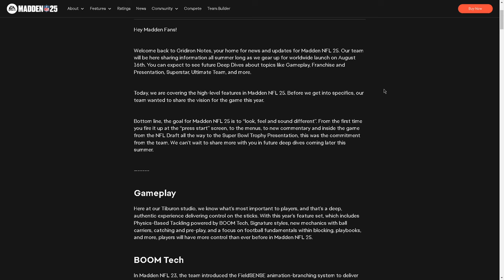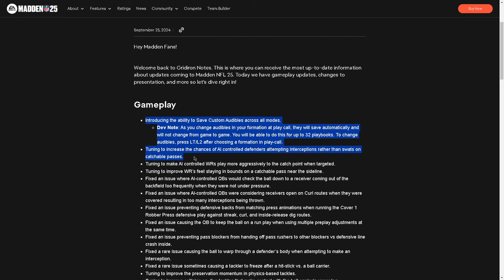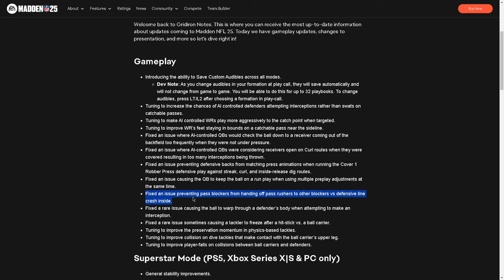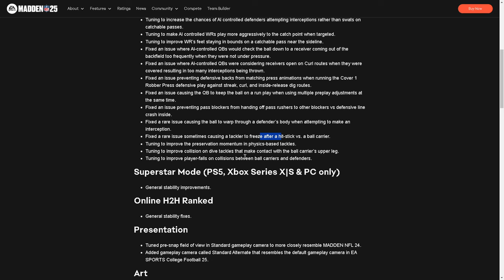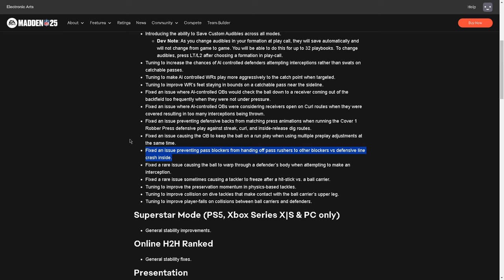EA BROKE MADDEN 25